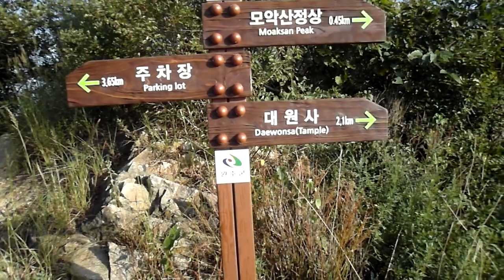모악산 등산로 계단 조성 작업하는 모습,Mt, Moak, 794m . North Jeolla Province. 전라북도. 全羅北道 .전주. 全州 . Jeonju . KOREA